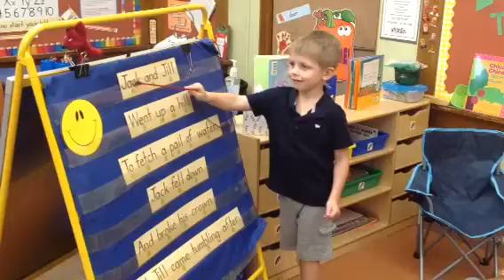Jack and Jill by Henry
Watch as this little reader demonstrates good reading behaviors by knowing just where to begin and reads from the left to the right.